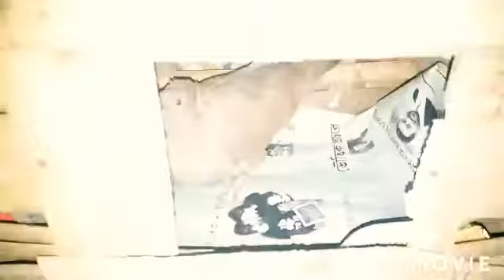Red bombai new adult. Wtsapp cll 9862397265. Sbscribe share my chnnl press the bell icon fr All vdio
Video from Kj